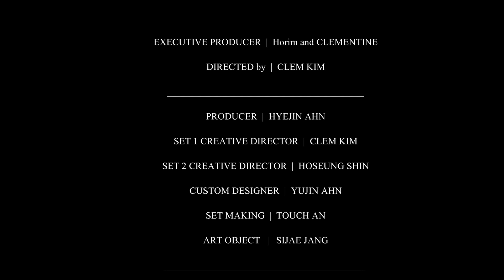Horim - GOOBY (Feat. JJANGYOU) Music Video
PROJECT 'GOOBY'

MUSIC PRODUCED BY @callmedoomsday

Written by Horim @horimshin, JJANGYOU @xockstar

EXECUTIVE PRODUCER - Horim and CLEMENTINE @clementine.kim

DIRECTED BY CLEM KIM

SET 1 CREATIVE DIRECTOR - CLEM KIM
SET 2 CREATIVE DIRECTOR -  HOSEUNG SHIN @summerskythunderstorm

PRODUCER - HYEJIN AHN @tomaff__

CUSTOM DESIGNER - YUJIN AHN @a_yujin

ART OBJECT - SIJAE JANG @artist_debyan

SET MAKING - TOUCHY AN @antouchy_

DIRECTOR of PHOTOGRAPHY - SANG BAE PARK @colt90vdo

LINE PRODUCER - LEO, TISYPHE @colt90.tisyphe

CAMERA ASSISTANT - TISYPHE

GAFFER - 10002FROG @10002frog

SCREEN PLAY - CLEM KIM

FILM EDIT - CLEM KIM

Photo by @udumo_

LOCATION - PUNTO BLU @puntoblueseoul

SPECIAL THANKS TO - SUNNY WANG @flexxyourmind